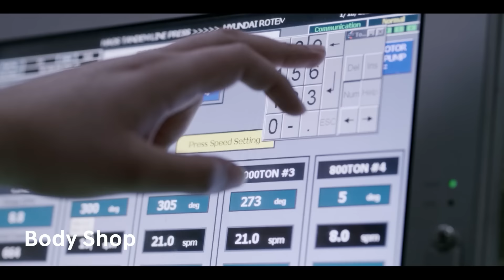현대자동차 최초의 글로벌 플랜트가 있는 곳은? 튀르키예 플랜트의 자동차 생산 A to Z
현대자동차 글로벌 플랜트 랜선 투어, 튀르키예 편!

1997년 준공된 튀르키예 플랜트는 현대자동차의 첫 번째 해외 생산기지로, 유럽과 아시아를 잇는 국제 물류의 요충지에 위치하고 있습니다.
바이욘, i10, i20 등 유럽형 전략 차종을 생산하는 유럽 시장 공략의 핵심 거점, 튀르키예 이즈미트 플랜트의 모습을 영상으로 만나보세요.

00:00 인트로
00:07 현대자동차 튀르키예 공장 - 프레스공정(Press Shop)
00:33 현대자동차 튀르키예 공장 - 차체조립공정(Body Shop)
01:32 현대자동차 튀르키예 공장 - 도장공정(Paint Shop)
02:27 현대자동차 튀르키예 공장 - 의장공정(Assembly Shop)
03:08 현대자동차 튀르키예 공장 - 최종 검수(Final Inspection)
03:43 현대자동차 튀르키예 공장 - 도로주행시험장(Driving Test)
04:08 현대자동차 튀르키예 공장 - 철도 상차장 & 출고 대기장(Shipping)